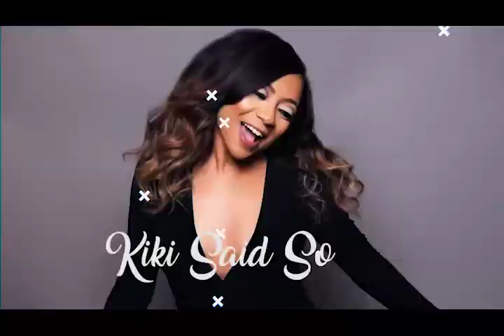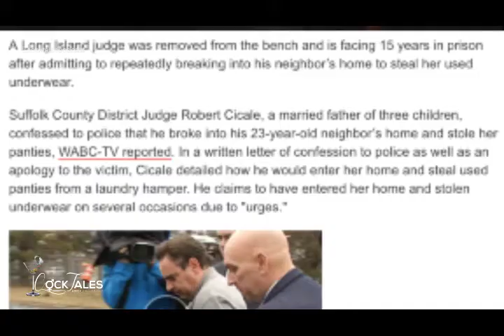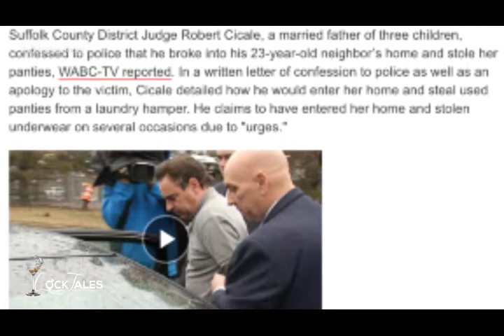COCKTALES DIRTY DISCUSSIONS EPISODE 78 "ITS GOIN DOWN" Feat Yung Joc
JOC was our guest this week! Yal this episode will have you cracking up from beginning to finish! We got all up in his business make sure you watch and listen! Cocktales Dirty Discussions is also on iTunes and sound cloud.